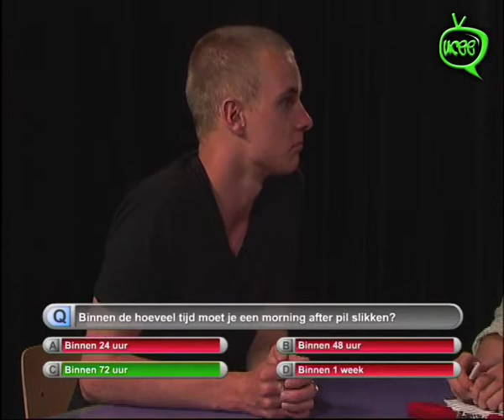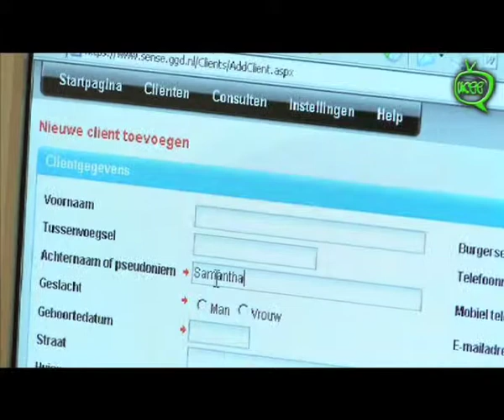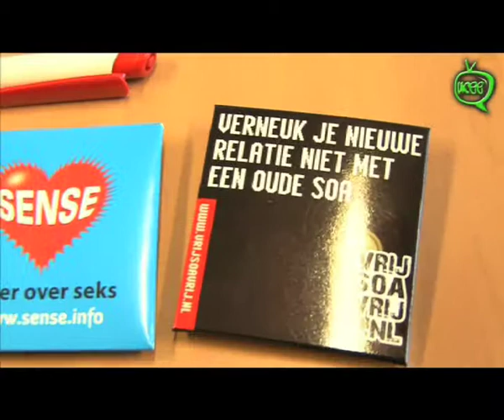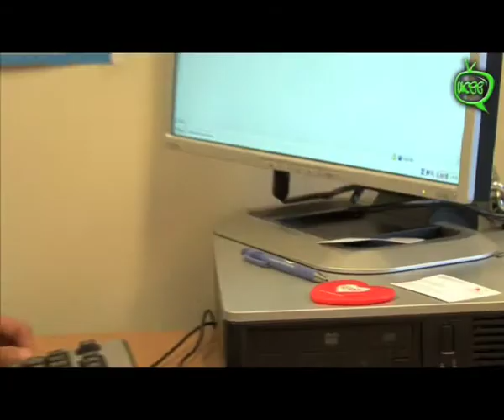Final mbo enzo show afl3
Denk jij dat je alles weet over seks? Check dan aflevering 3 van de mbo enzo show en doe mee met de quiz!